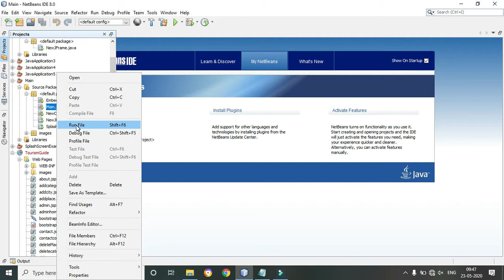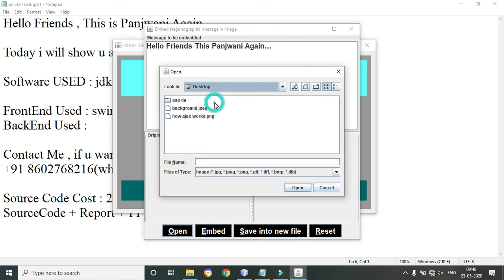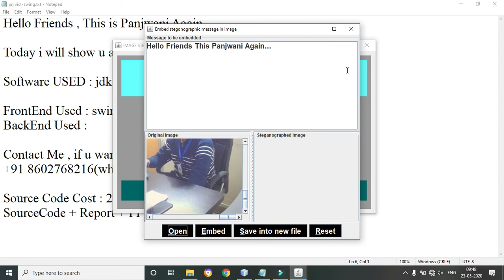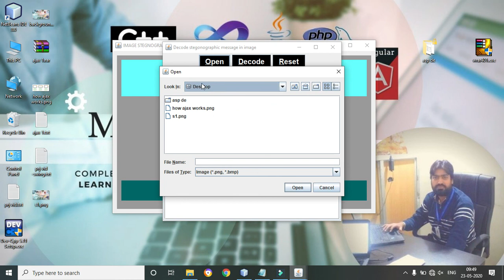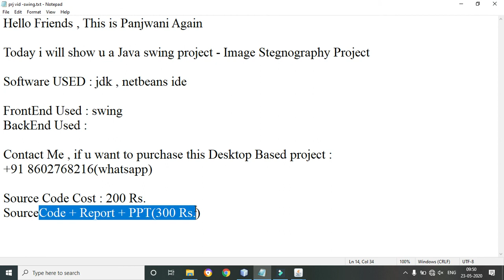Image Steganography Project | Java Swing Netbeans